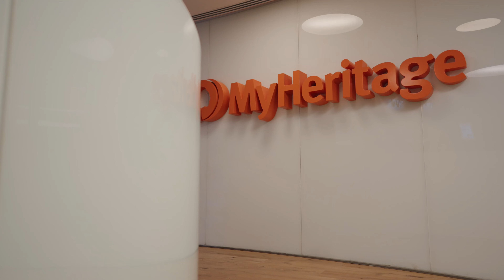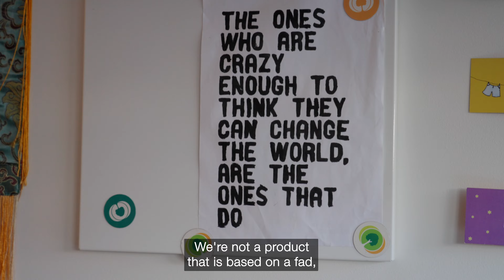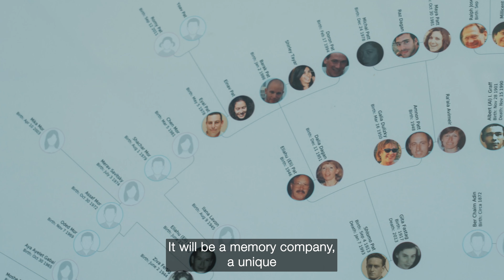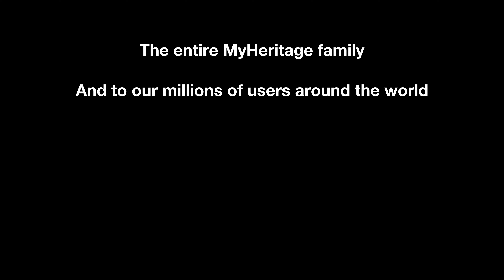MyHeritage Documentary Part 6: Stepping Into the Future - The Next Chapter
In the final episode of our series, we look ahead to the future of MyHeritage. As we celebrate 20 years of innovation, learn what's next for our company and community.